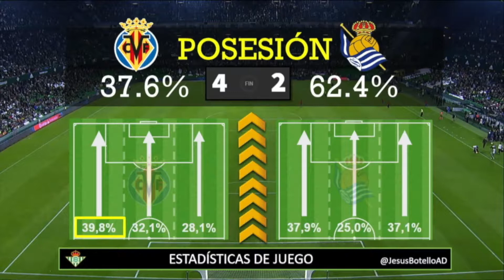Jesús Botello, Analista Deportivo, analiza al @VillarrealCF en la segunda vuelta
¿Te gusta el Análisis en fútbol? ¿Te apasiona conocer las claves de los partidos? JesúsBotello , Analista Deportivo, es el creador del ScoutingDeportivo y pone a tu disposición este canal para compartir ideas. Profesor de la Real Federación Andaluza de Fútbol, CoFundador del Curso Dirección y Scouting Deportivo basado en el primer libro internacional de ScoutingDeportivo que escribó en 2012 (cuya 2ª Edición está a la venta en ) colaborador en la prestigiosa revista ABFutbol desarrollando artículos de opinión y estudios técnico tácticos sobre equipos de fútbol y jugadores, es además Analista Deportivo en BetisTV y RadioBetis del Real Betis Balompié en la Primera División Española en el Programa ElDíadelBetis, donde presenta la sección InformeBotello basada en el análisis del rival y las ClavesDelBetis donde se explica a los espectadores los porqué del juego verdiblanco.

Titulado como Técnico Deportivo Superior-Entrenador Nacional de Fútbol, experto en Coaching y Desarrollo Profesional Estratégico, Dirección y Scouting Deportivo por la RFAF, desempeña en la práctica labores de Analista y Asesor Deportivo, teniendo experiencia en Segunda División B y Tercera División.

Puedes echar un vistazo a la web y colaborar con el blog:
JesúsBotello.es